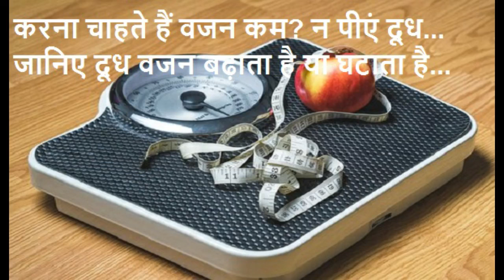करना चाहते है वजन कम न पीए दुध जानिए दुध वजन बढाता है या घटाता है दूध के फायदे